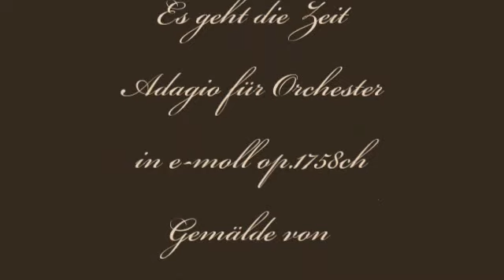Herb Weidner Es geht die Zeit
Am dunklen Meer. Adagissimo für Orchester in e-moll op.1758ch. Gemälde von Johann Crhistian Dahl